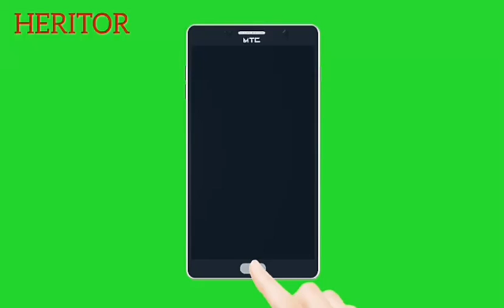MALHEUREUSEMENT, PETIT DENIS VA BIEN ILS DISENT | DEBORDO À BESOIN DE VOUS